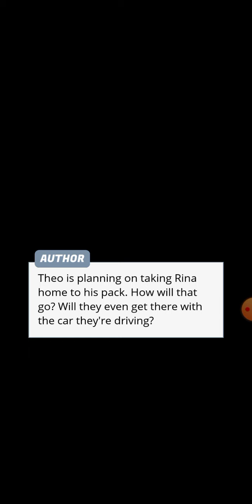Goldilocks Chapter-12 Episode Choose Your Story